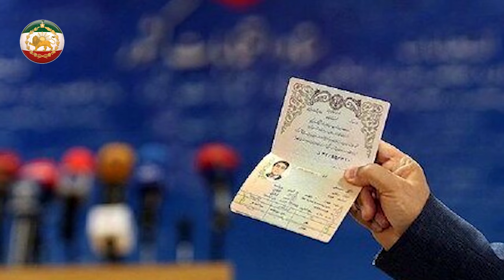اتحاد فائزه هاشمی با شاهزاده دنیا را شوکه کرد